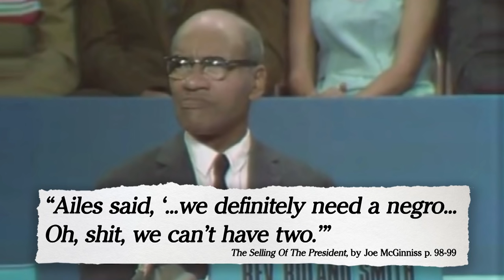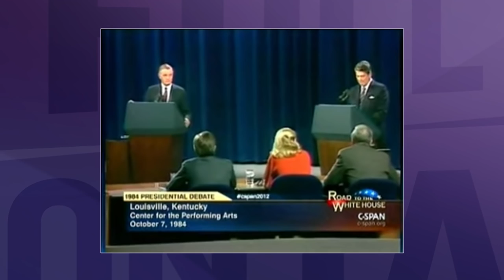A Match Made in Hell (Act 2) | Full Frontal with Samantha Bee | TBS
Roger Ailes, the Geppetto to Trump's Pinocchio. Someday he may just be a real boy, if only he could stop lying. Watch the web exclusive continuation of this act